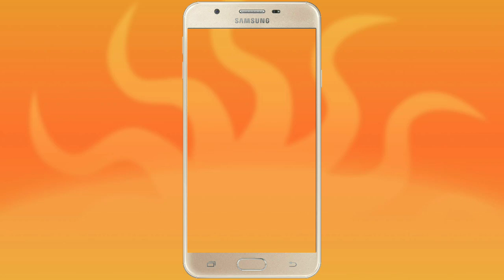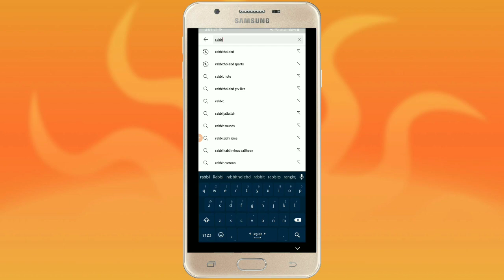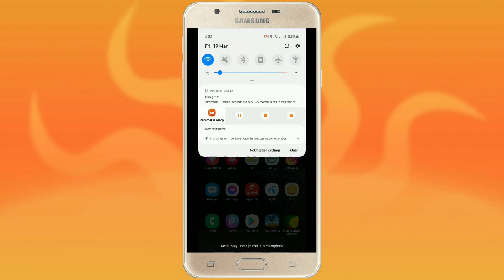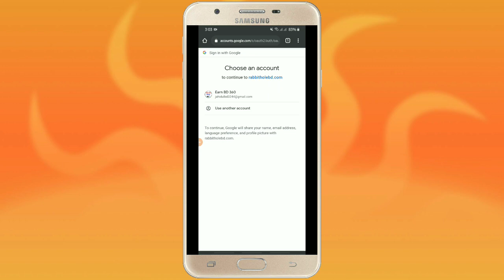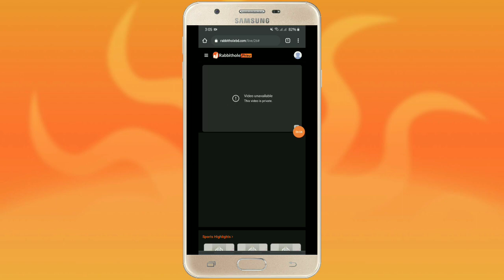কীভাবে ইউটিউব এ বাংলাদেশ বনাম নিউজিল্যান্ড এর ক্রিকেট ম্যাচ লাইভ দেখবেন।। How to watch live cricket